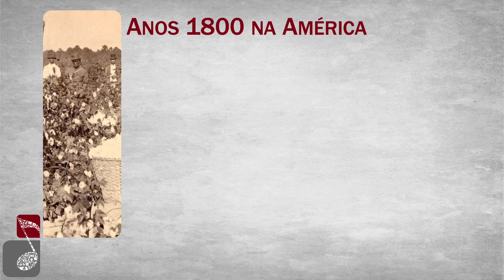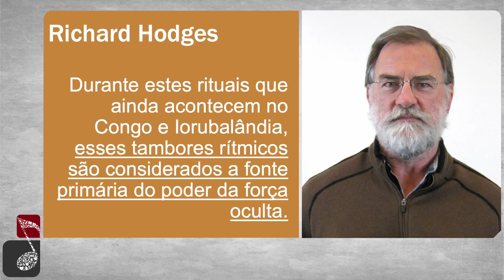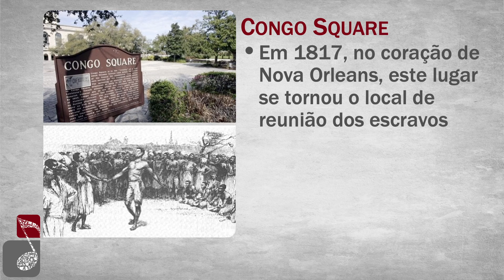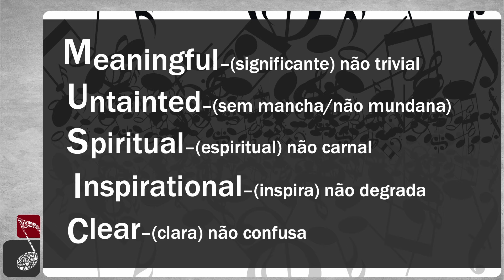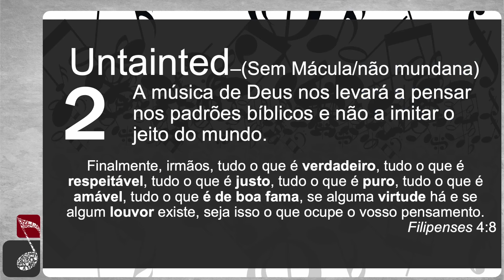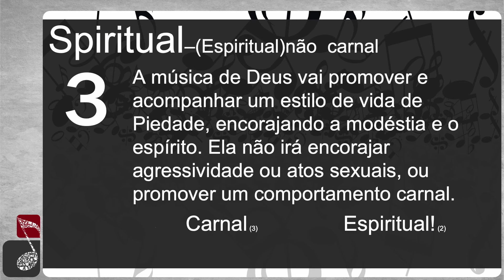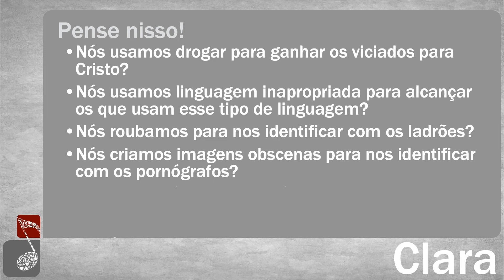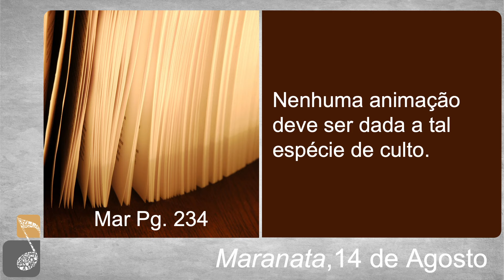GYC Brasil 2023 - Christian Berdahl - O Dilema da Distração parte 3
Você foi abençoado com esse vídeo? Considere fazer uma doação para que mais vídeos assim seja gravados e editados.
Segue dados para doação:
Agência: 0001
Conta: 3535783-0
Instituição: 403 - Cora SCD
Nome da Empresa: Associacao Centro Internacional de Treinamento Madison
CNPJ: 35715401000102 (NÃO usar CNPJ para pix)
Pix Chave Aleatória: b6951fad-c8ff-4672-bec3-3740bd5de30c